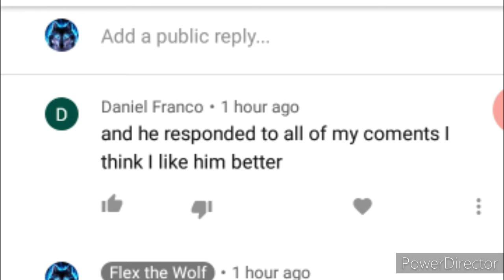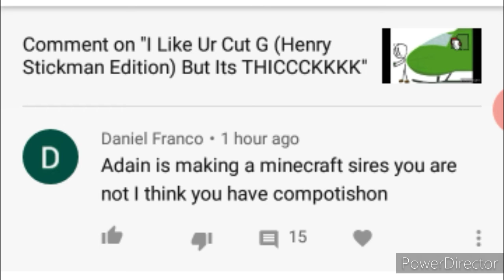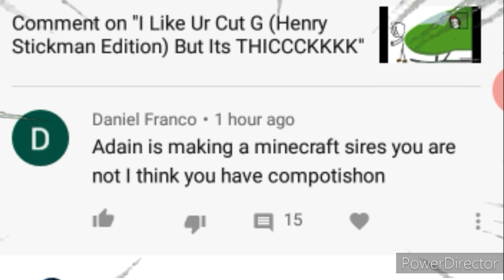Why I Can't Start A Survival Series DANIEL FRANCO!!!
DanielFrancoHopeUUnderstand

Daniel Franco hope u understand now 🙄🙄